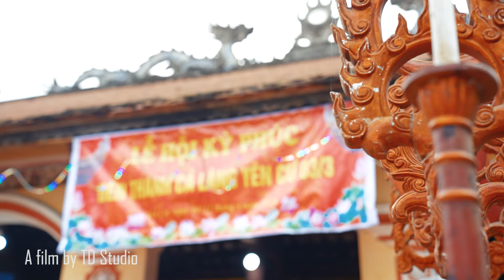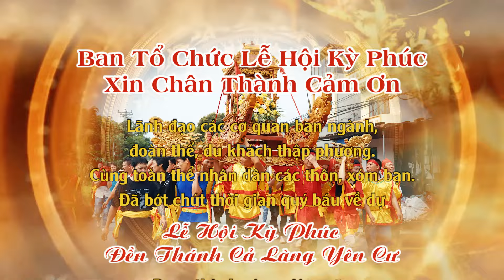Lễ Hội Kỳ Phúc Đền Thánh Cả Làng Yên Cư (10,11/04/2024)